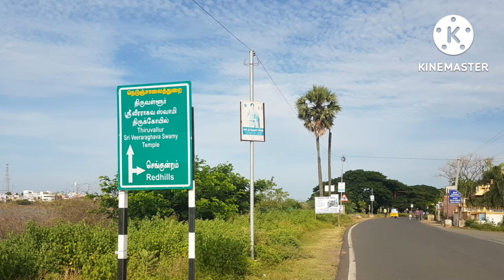திருவள்ளூர் ஸ்ரீ வீரராகவ சுவாமி திருக்கோயில் வரலாறு